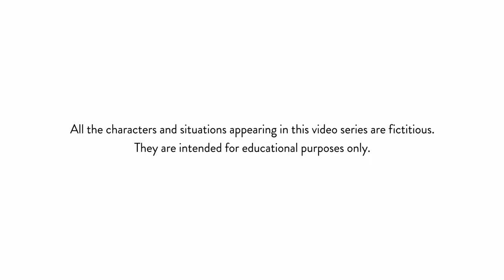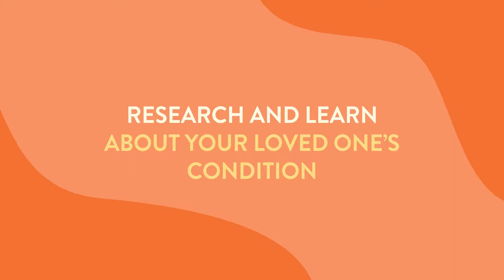Building Caregiver Resilience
Caregiving can be filled with ups and downs throughout a loved one’s treatment journey. Building resilience can be beneficial to you and your loved ones, improving emotional wellbeing and coping abilities.

AVAILABILITY: 24/7/365
PHONE NUMBERS:
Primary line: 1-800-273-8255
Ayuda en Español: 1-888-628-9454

AVAILABILITY: 24/7/365
TEXT NUMBER:
US & Canada: Text HOME to 741741
UK: Text 85258
Ireland: Text 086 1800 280